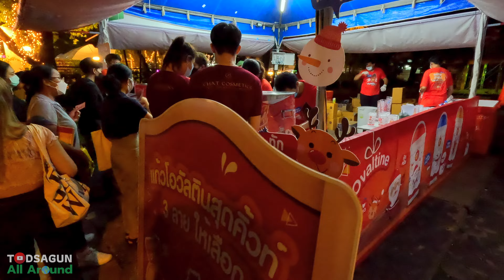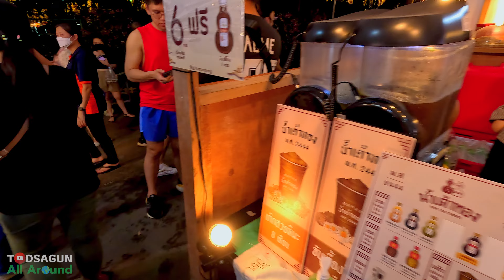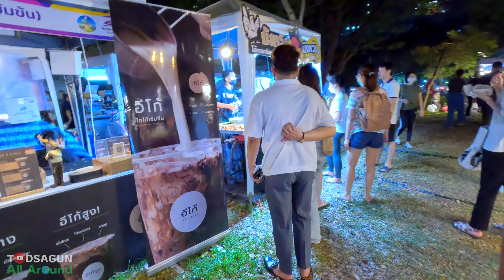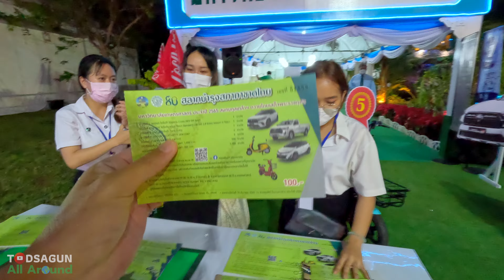🇹🇭 Red Cross Fair Tour - Bangkok, Thailand - 4K 60fps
Experience the best of Thailand's Red Cross Fair Tour with this 4K 60fps video!

Join the Red Cross on their annual fair tour in Bangkok, Thailand and see how they help people in need! This 4K 60fps video gives a unique perspective on the work the Red Cross does and the dedication of their volunteers. From supporting victims of natural disasters to providing education and healthcare, this video is a great way to learn more about the work the Red Cross does!

For the activities that everyone can meet on this fairYou will find which is the most popular is a lucky draw from from various departments. Proceeds from the sale of coupons will be used to help the Red Cross. There are also sale products and foods around fair.

Virtual Walking Tour No Commentary in 4K Video